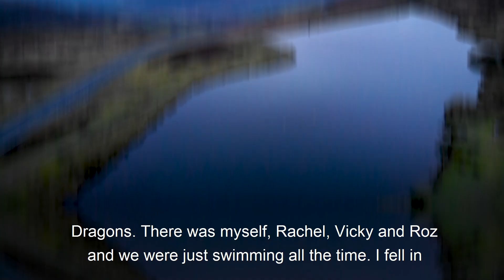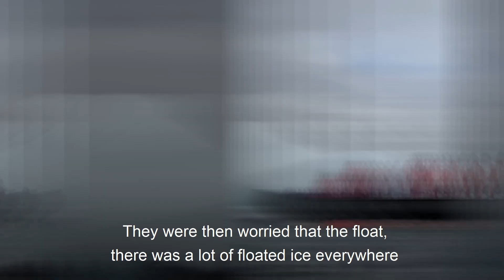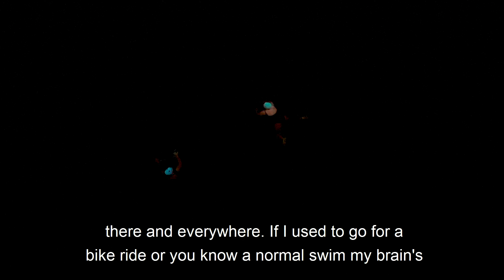Cath Pendleton - ''If you set your mind to something and you really want to do it, then you can.''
Watch our interview with absolutely incredible Cath Pendleton, the record-breaking ice swimmer and the first person ever to swim an ice mile inside the Antarctic Circle!